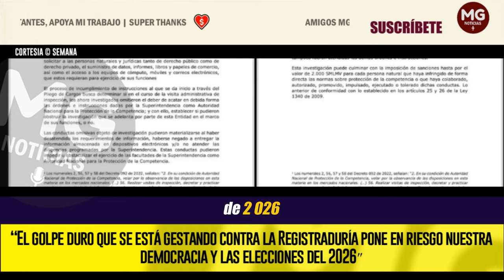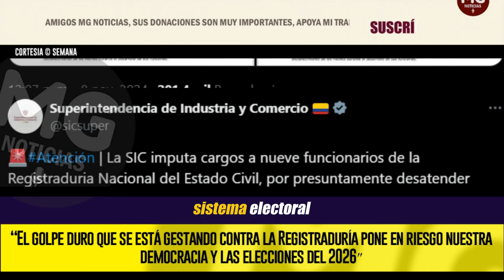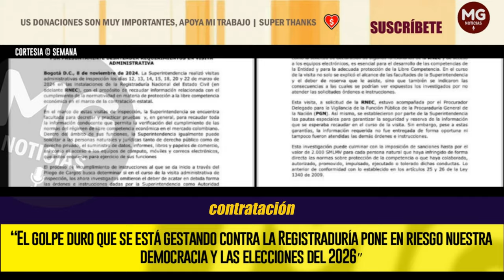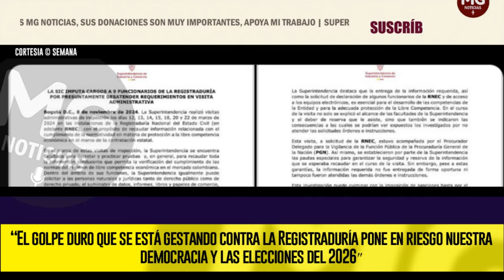ATENCIÓN COLOMBIA 🚨 DURO GOLPE QUE SE ESTÁ GESTANDO CONTRA LA REGISTRADURÍA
Un cruce de mensajes se ha presentado en la mañana de este domingo, 10 de noviembre, por la decisión tomada por la Superintendencia de Industria y Comercio (SIC) en contra de varios funcionarios de la Registraduría Nacional del Estado Civil por presuntas irregularidades en la contratación.
SEMANA